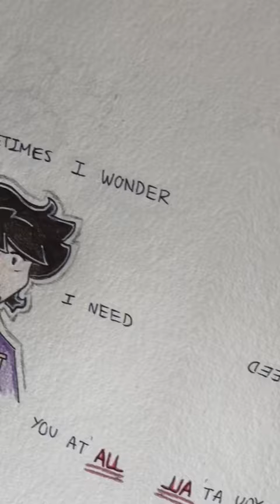Addicted to the knife // Fnaf singing comic 💜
Shoutout to my favourite YouTuber: @starmoon_doodles 💖